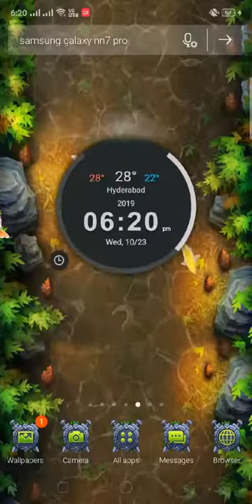Real Lively Koi Fish 3D Launcher Theme 🐠